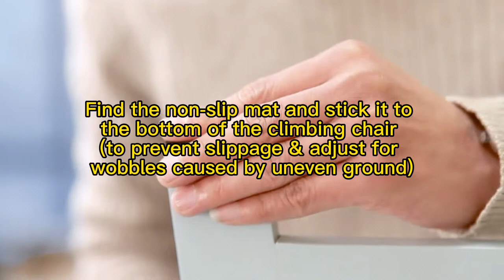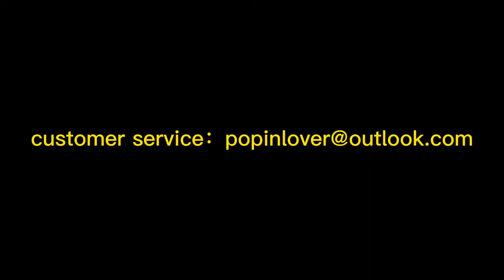Popin Lover Step Stool Installation Video